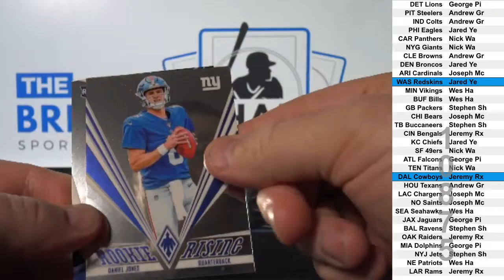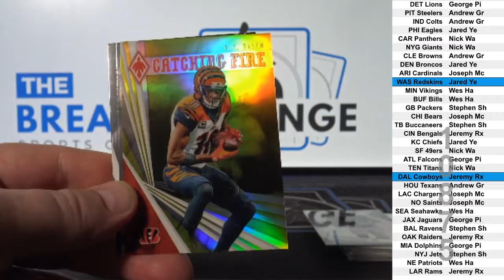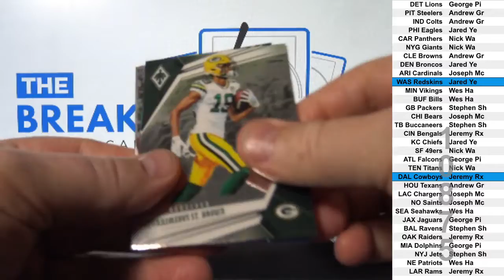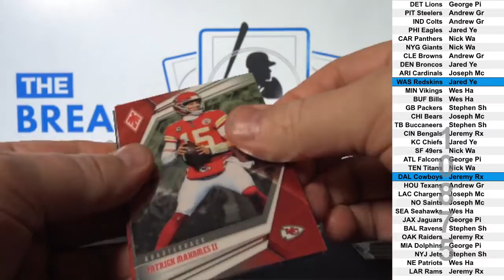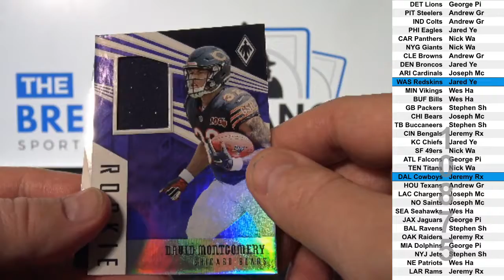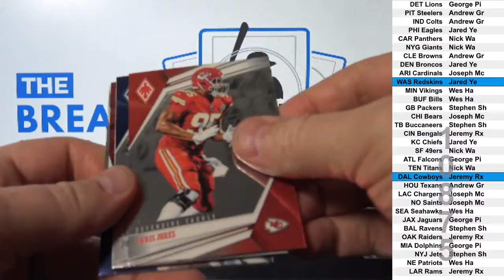1 Box of 2019 Panini Phoenix Football (Break ID: 10875)